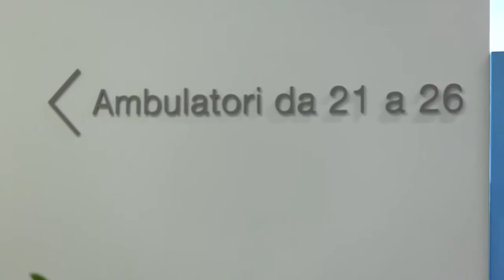Rete salute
A San Donà di Piave (VE) un nuovo mammografo in 3D con tomosintesi per la diagnosi dei carcinomi alla mammella.